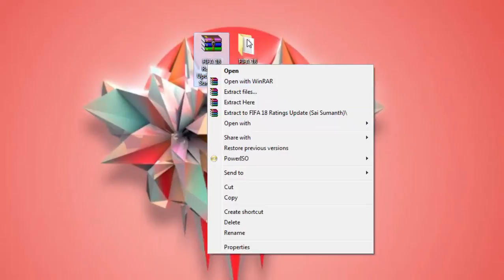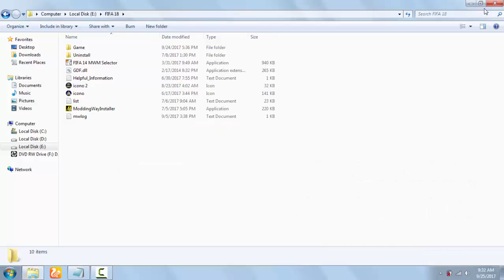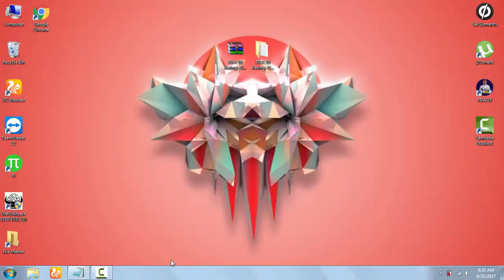FIFA 18 Latest Ratings Update➥FIFA 14 ✪ Latest FIFA 18 Ratings, Team Formations ,etc.✪{2017}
NOTE ► NONE OF THESE MODS WILL WORK WITHOUT INSTALLING THIS PATCH .. IF YOU DIDN'T , THEN CLICK ON THIS LINK ►

 ↓  ↓ Downloads  ↓  ↓

Link for the Update ☞